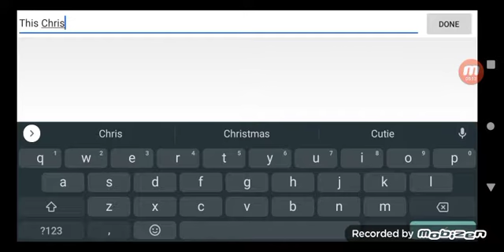Pixel Strike 3D Old Christmas Is Back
This Version Is Back On Android